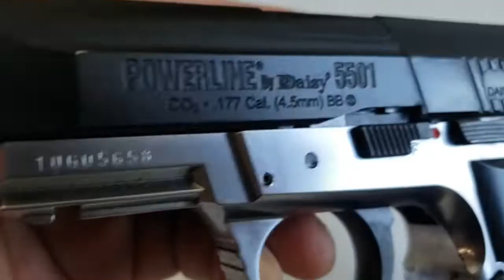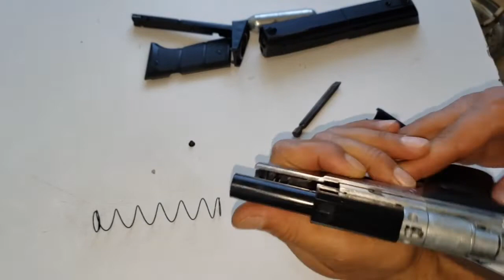How To Fix BB Air Gun CO2 Pistol Not Working Made In Japan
How To Fix BB Air Gun CO2 Pistol Made In Japan
0:00 start

DAISY POWERLINE 5501 CO2 BLOWBACK STEEL BB PISTOL
Type: BB air pistol
Manufacturer: Daisy
Model:  5501
Materials: Mostly metal
Weight: 1.44 pounds
Barrel: 4 inches, smooth bore
Propulsion: CO2
Action: Semi auto, blowback, single action
Ammunition Type: Steel BBs 4.5mm
Ammunition Capacity: 15 rounds
FPS: Up-to 430

Trigger Pull: The trigger pull on the Daisy Powerline 5501 is about average, a bit long but fairly smooth and about a medium pull weight. The first part of the action loads a BB into the chamber and the second part releases the hammer which give the pistol a bit of a creepy first stage.

Accuracy: I was not impressed with how my Daisy 5501 performed in the accuracy portion of this review, it got about a 3 inch 8 shot group from 20 feet out in a semi rested position, in comparison many of my BB pistols can easily get a 1 inch grouping shooting this way. I may try a different brand of BBs even though the RWS BBs I used where of high quality, they just may have not suited this pistol? FPS velocities where a bit under the manufacturers claimed ratings but very close at a respectable average of 386 fps with my 8 shot test shooting on a somewhat cold day. Not bad for a blowback pistol!

Build Quality: The Daisy Powerline 5501 is a pretty much all metal pistol with what looks to be very good build quality. The 5501 is made in Japan, I have found most Japanese made guns to be well made in the past. The frame, slide, trigger, safety, slide catch, CO2 screw, and de-cocker are all metal and of course many of the internal parts too. The only plastic parts to speak of are the grips and the magazine. I would have liked to have seen the magazine with more metal in it but for the most part it is protected within the gun so you should be OK.

Realism: The Daisy Powerline 5501 is loosely styled after the Sig Sauer in combination with a Walther semi auto pistol. It is lacking a cut-out ejection port that would have added greatly to its realism. I would have also liked to have seen a metal magazine as it's seems a bit cheap compared to the rest of the pistol. I do like the fact that the barrel tip has a large diameter opening making the gun look more like the larger caliber weapon it is styled after. It's also one of the few BB pistols with a working de-coker on it.

Specification Value
FPS: 400 to 450
Ammo Type: Steel BB
Power Source: Co2
Blowback Action: Blowback
Primary Material: Mostly Metal
Magazine Capacity: 15
Barrel Length: 4 Inch

welcome to multi channel services and entertainments
Thank you 😊 So much 💖 Please check out this multi channel YouTube we upload new video everyday you may like one video or so and consider subscribe or like and share 😀 😉 comments
I am sharing my 30 years experience and knowledge as handyman to public youtube viewers hopping to help people solve things to find out why and how, my goal is to make this multi channel 😀 better so I maybe make some money for living for my family since I had to quit my job because of health problems and by the way we are big family with no income since 2 years ago so by your subscription and like or share means a lot ❤ to us means you are supporting big poor family 👪 best regards